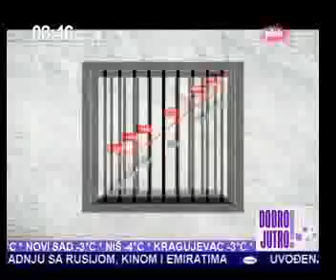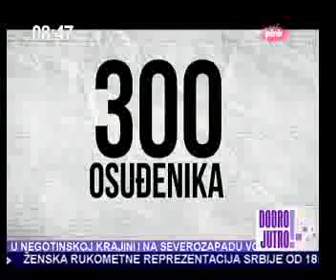Pink, Dobro jutro, Banja robija, 2013